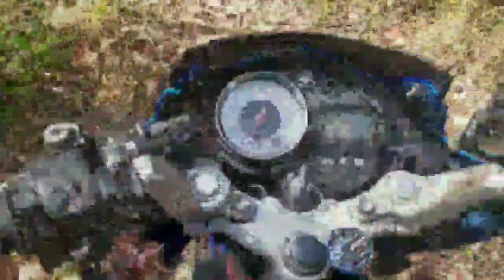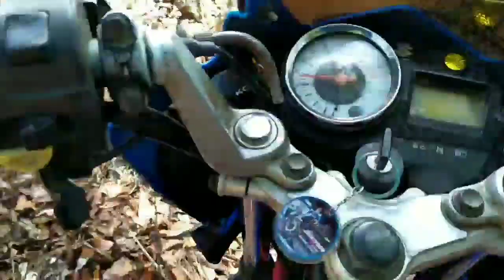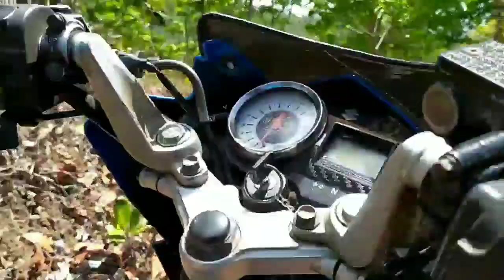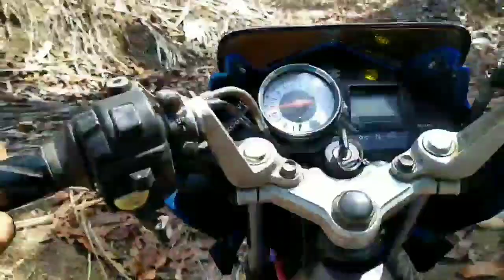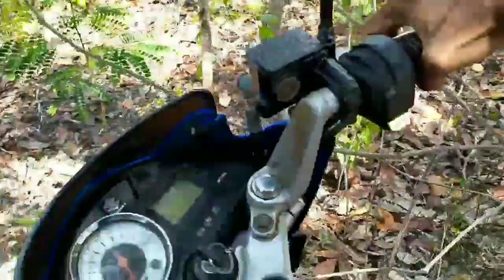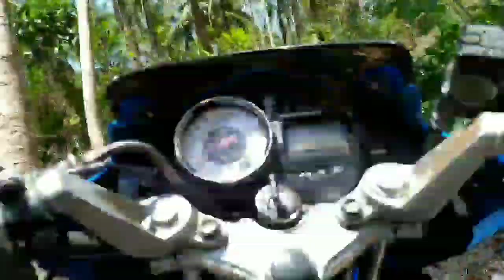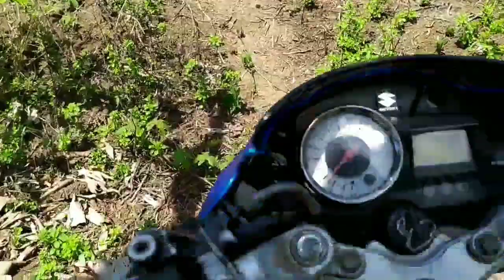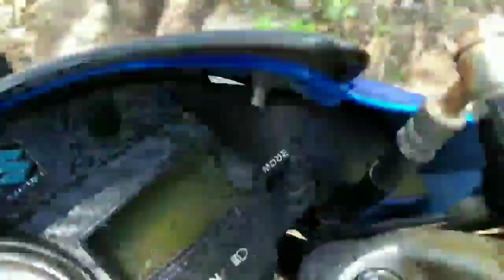Satria Fu Konyol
Mantap bro hiburan saja iseng dan banyak hikmah ternyata

silahkan tinggalkan komentar jika ada pertanyaan

IKUTI Pula di Fb kami : Satria Fu Modifikasi

terimakasih semoga bermanfaat dan salam satu aspal ya bro